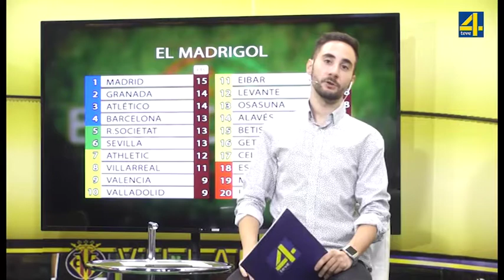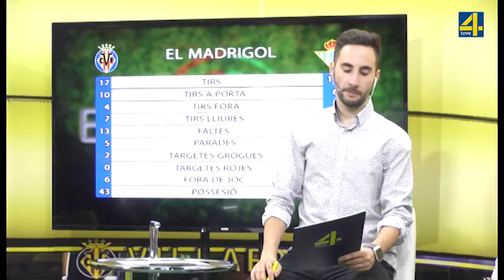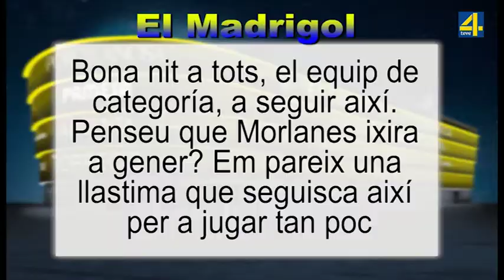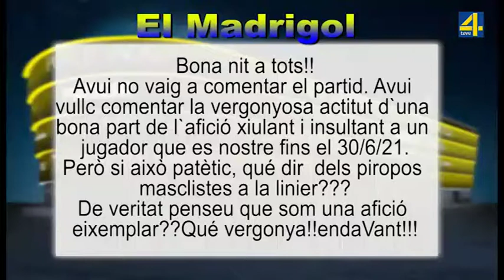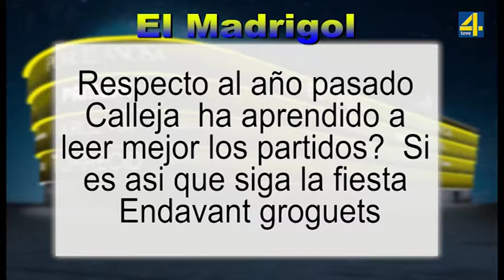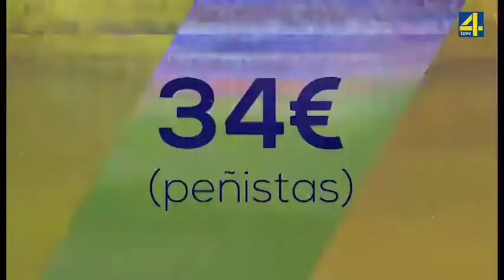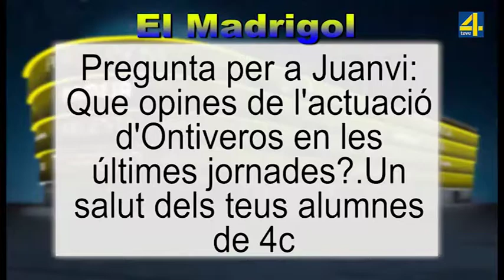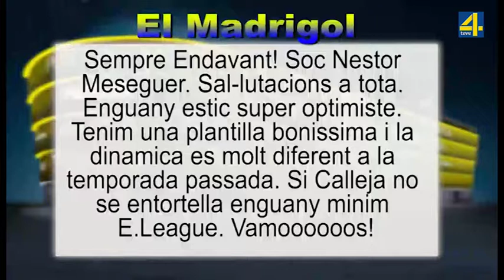EL MADRIGOL amb Miguel García 30-09-19 a TEVE4